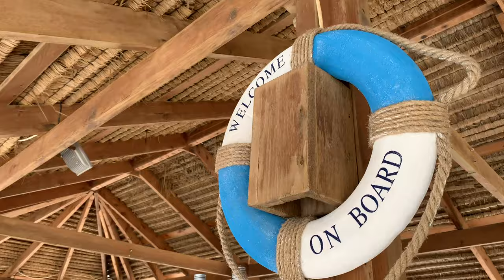In the Kitchen with Chef Hussein: Passion and Love Poured in Every Dish! Seafood and Beyond...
In the Kitchen with Chef Hussein: A Weekend with the # Kids at La Siesta Resort Khalde.